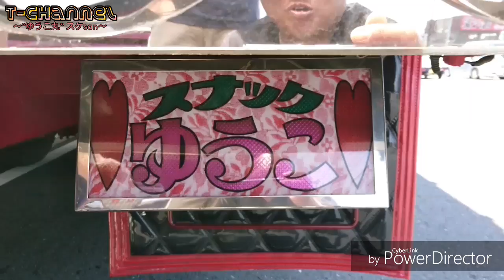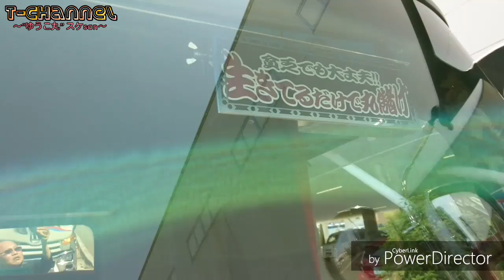『視聴者san“ゆうこ丸”スケsan(ﾚﾝﾌﾟﾛ)撮らせてもらったョ❤』の巻w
視聴者san企画❔ part③ として、スケsanの“ゆうこ丸”を撮らせていただきました❤

『個人所有』とのコトですが、まぁ→アチコチに手が入っていて･･･『プチ不貞腐れmode』発動してしまいましたwww

動画中でも発表されてますが、まだ②進化計画がある“ゆうこ丸”を是非ご覧下さいませ‼️

【有馬☆工芸】san